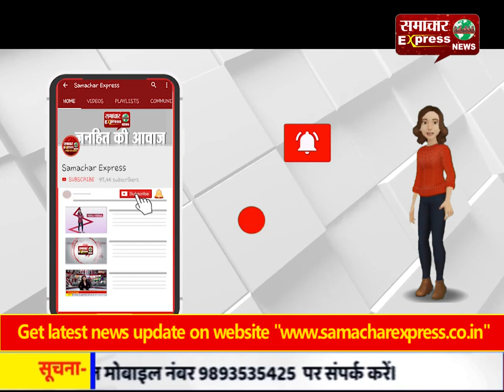युवक ने पहले की गाली-गालौच फिर पुलिस पर ही लगाया डंडा मारने का आरोप!